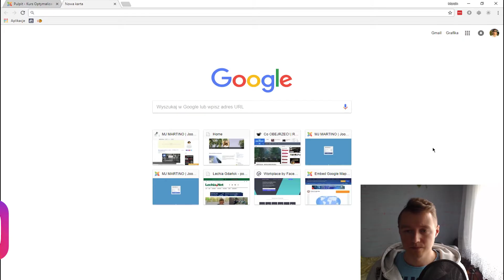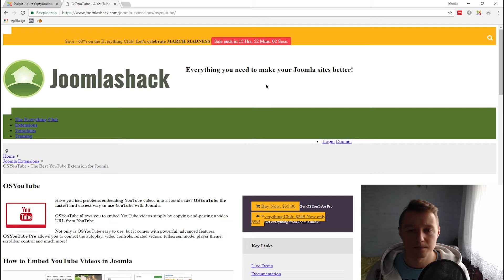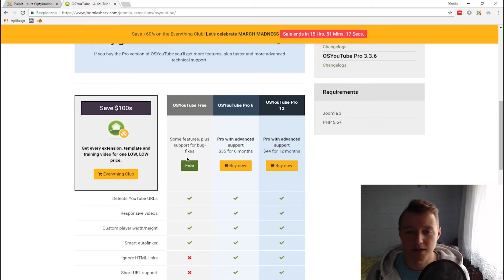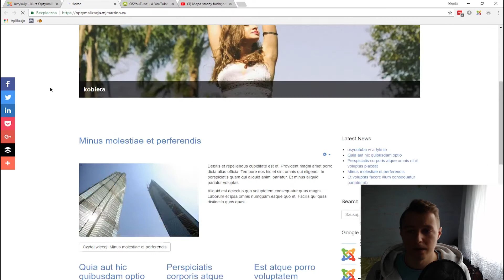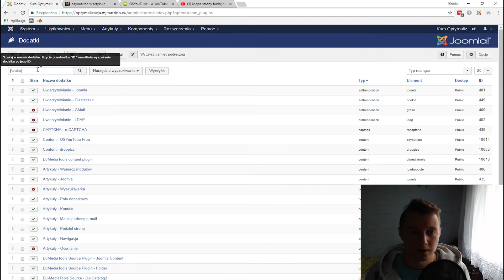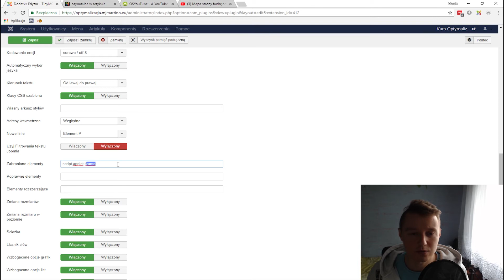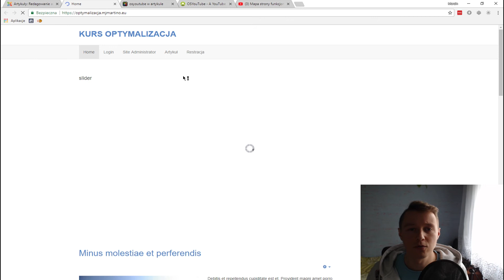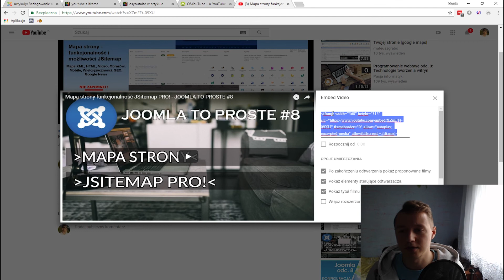Jak szybko zamieścić film z youtube 2018 - Joomla To Proste #20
UWAGA! Nowy kanał poświęcony tylko Joomla znajdziesz tutaj Ponieważ trochę się pozmieniało w Joomla od ostatniego video to nagrałem aktualizacje aby było na bieżąco Joomla 3.8.6+ Zamieszczanie filmu z youtube na dwa sposoby jeden poprzez plugin OSYOUTUBE FREE ,a drugi wklejając iframe wygenerowany z youtube do artykułu. Oba darmowe i 100% skuteczne.

Joomla to proste jest cyklem darmowych video kursów (poradników) ,gdzie przedstawiam wam przydatne  moduły,  komponenty oraz dodatki (pluginy).
Tak aby Joomla wspomogła wasz biznes, a budowanie strony było proste dla każdego.